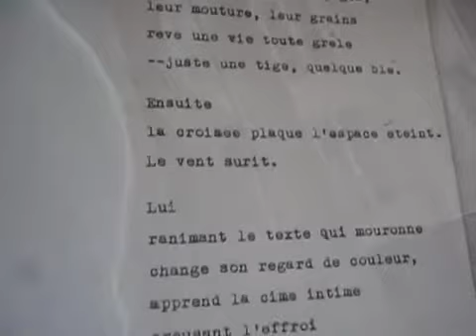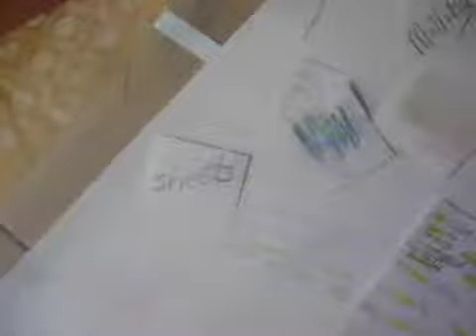Elle etait belle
Vivian O'Shaughnessy and Leemore Jacqueline Malka have never actually met, but I thought they would get along on film. See Vivian at work, or is it Rose? "She was beautiful," and Leemore's voice is all split and layered again. Ps) This one's all in French!  (December, 2010)